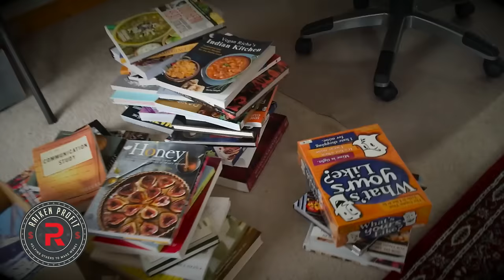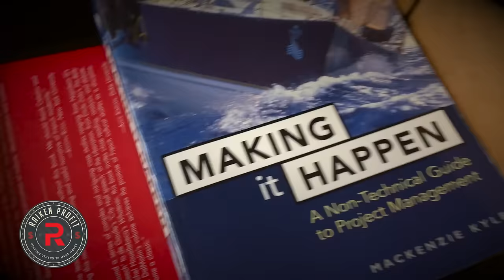$300 Book Haul From A Single Garage Sale To Sell On Amazon FBA W/ Momma Profits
In this video Steve shares with you a massive book haul he sourced from a single garage sale on a Saturday Morning. This video will motivate you to get started selling books on Amazon FBA.

★☆★ RECOMMENDED RESOURCES: ★☆★